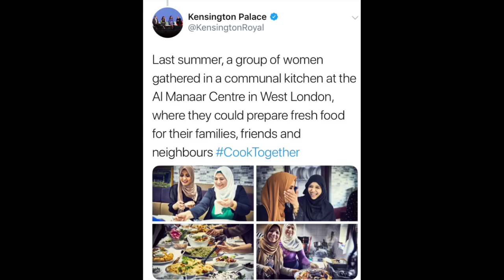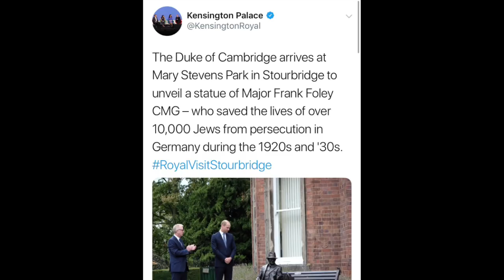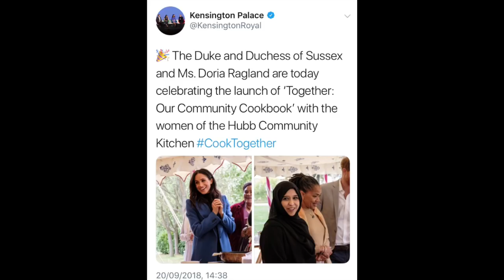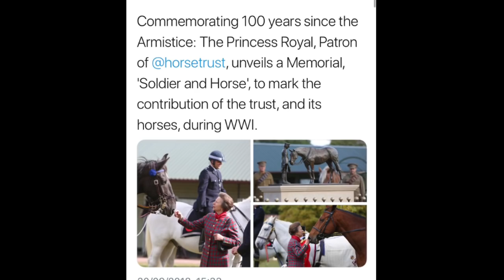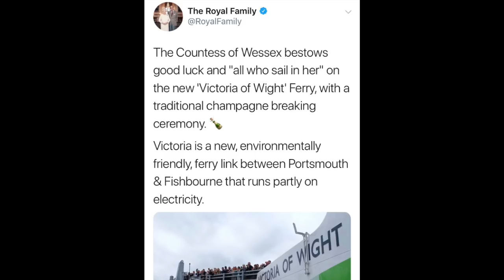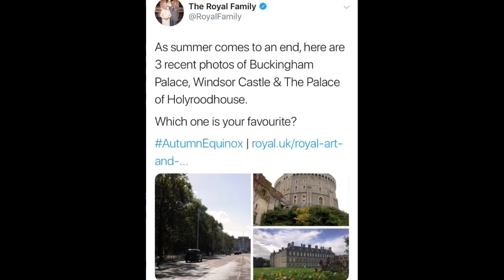British Royal Family WEEKLY ROUNDUP!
Enjoy a quick no fuss catchup on all the week's engagements.